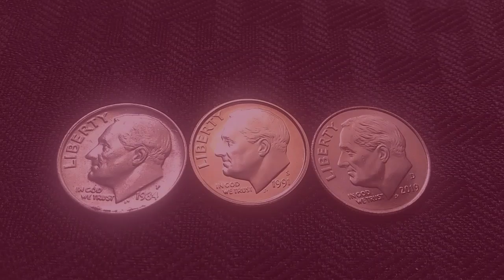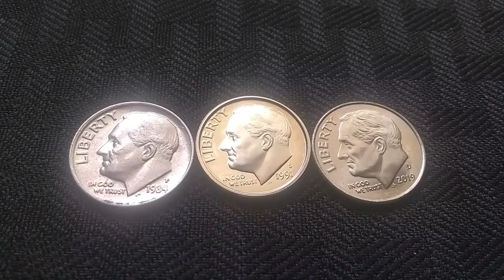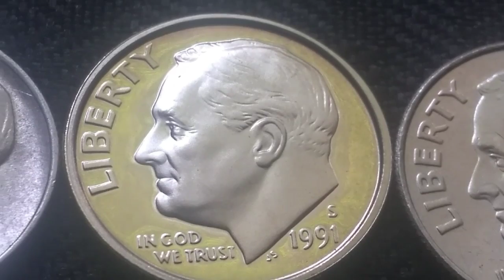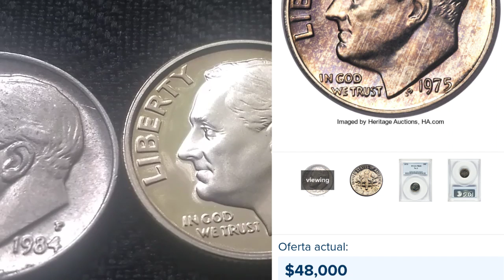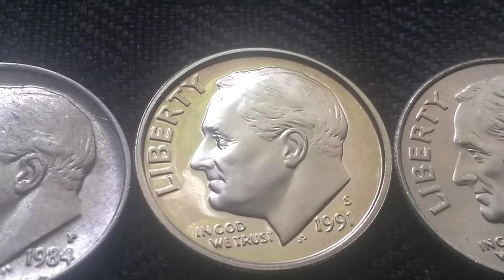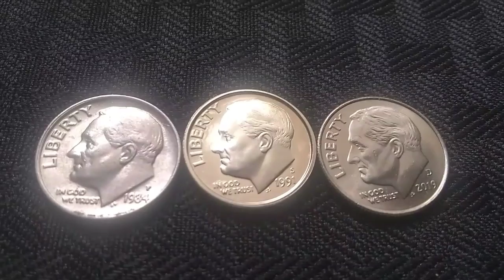*ALERTA!! sí la encuentras no Seras millonario 💵💰 pero tendras hasta$349,600 dolares 1975dime no s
Moneda muy buscada por coleccionistas de diez centavos de 1975 no s proof, ahora mismo se esta subastando en muy buen precio 1975 no s proof 68 , mí correo saludos y gracias por mirar mis vídeos 👍👍